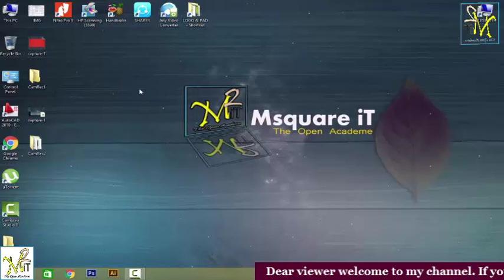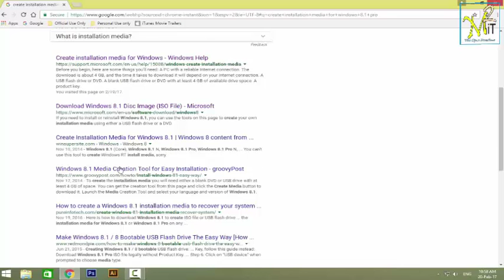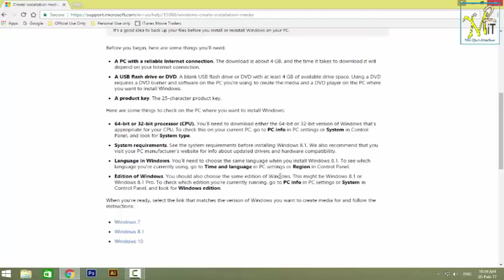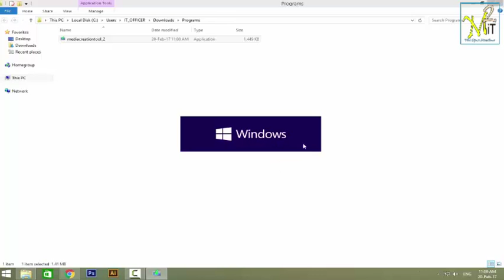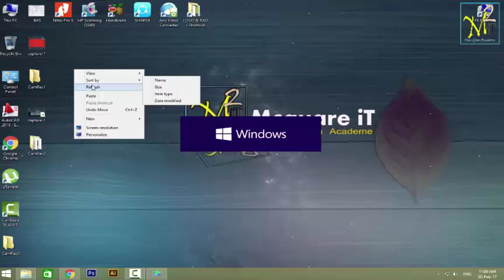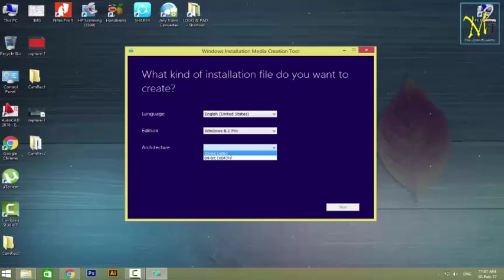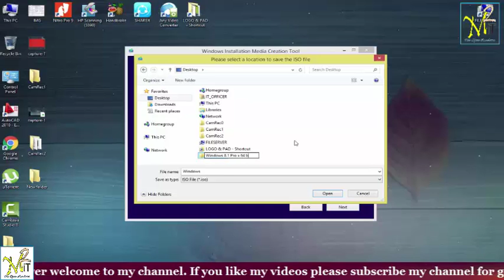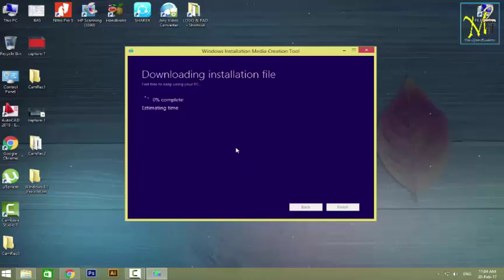How to download & Install Win 8 1 32 x 64 bit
If you need to install or reinstall Windows 7, Windows 8.1, or Windows 10, you can go to the software download website and create your own installation media using either a USB flash drive or a DVD.

Important
It's a good idea to back up your files before you install or reinstall Windows on your PC.

Download Windows 8.1,Download Windows 8.1 Disc Image (ISO File) - Microsoft,Make Windows 8.1 / 8 Bootable USB Flash Drive The Easy Way [How .,windows 8,windows 8 (operating system),how to do screenshots on windows 8,how to get windows 7 games in windows 8,how to do a screenshot on windows 8,microsoft windows (operating system),how to activate windows 8,windows 8.1,how to screenshot on windows 8,how to install updates windows 8,how to take screenshot on windows 8